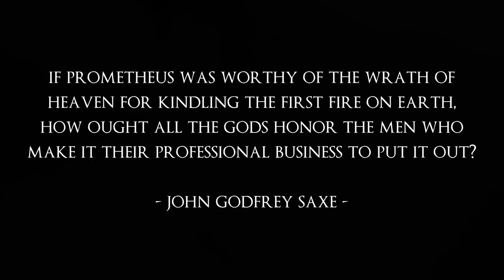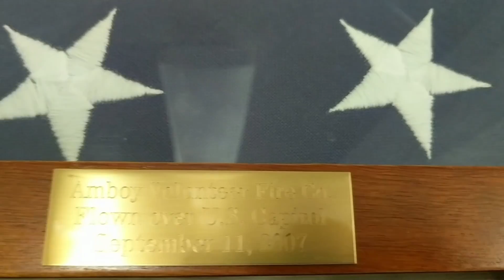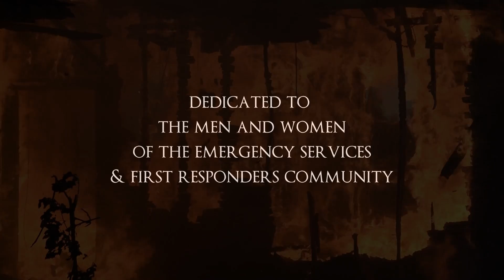Salem's Childe - Prometheus (Official Music Video)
"Prometheus" by Salem's Childe

Recorded at TBush Recording, Syracuse, IN
Engineered, Mixed, & Mastered by Tim Bushong
Produced by Salem's Childe & Tim Bushong

Salem's Childe is:

Dustin Howard - Vocals
Rob Salem - Guitar
James Gates - Bass
Scott Earley - Drums

Special Thanks to Amboy Volunteer Fire Company, Amboy, IN.

Additional Thanks to Peru Fire Department (Peru, IN), Kokomo Fire Department (Kokomo, IN), and Fort Wayne Fire Department (Fort Wayne, IN).

Video by The Stormworks
Directed & Edited by Rob Salem.
Additional camera work by Scott Pretorius & Emily Beachler.
Filmed on location in Amboy, IN & Wabash, IN.

Dedicated to the men and women of the emergency services and first responders communities.